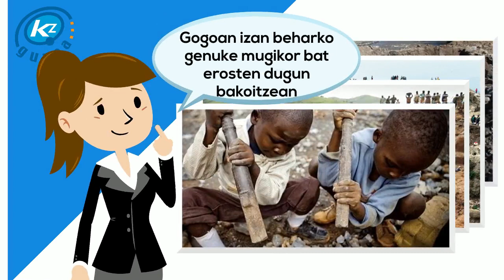Kontxik eta KZguneak mugikorrak birziklatzen dituzte